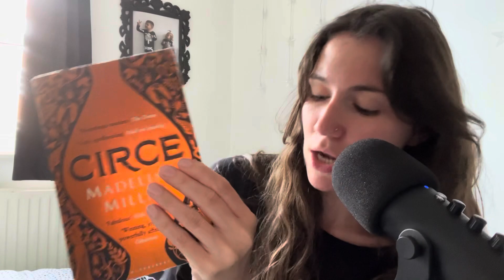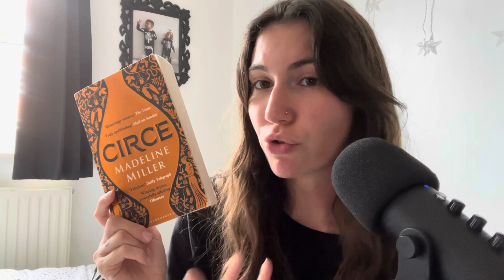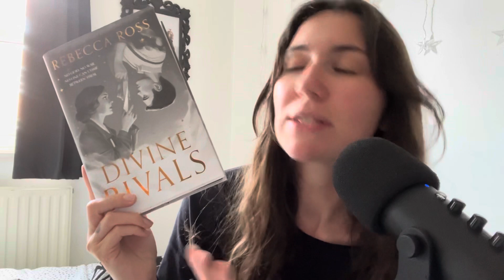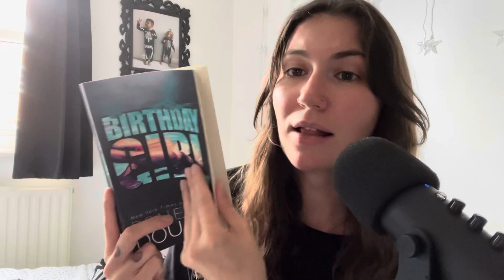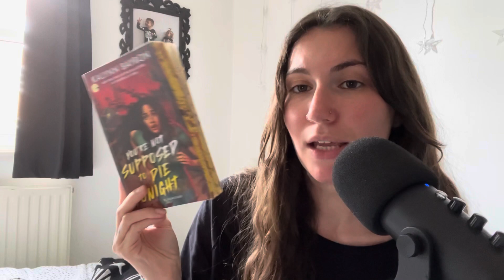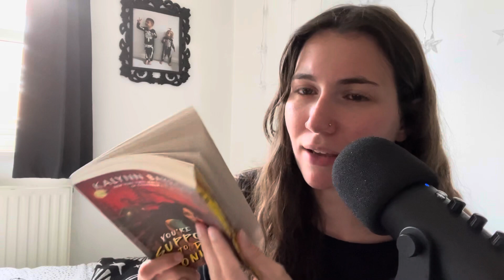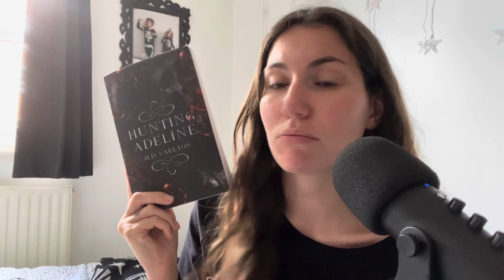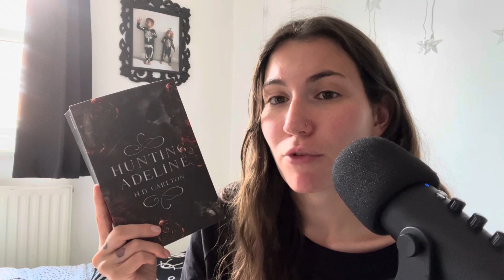ASMR All The Books I Read In July | 13 Books 📖🌹